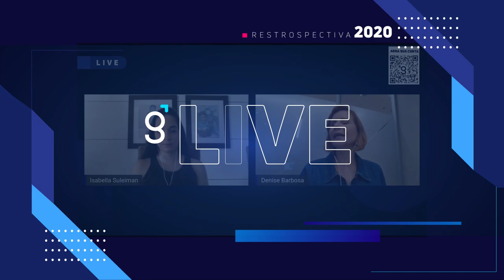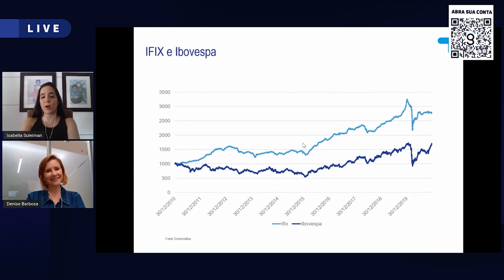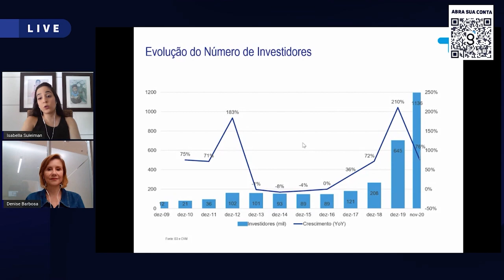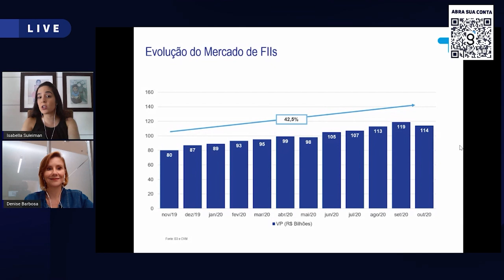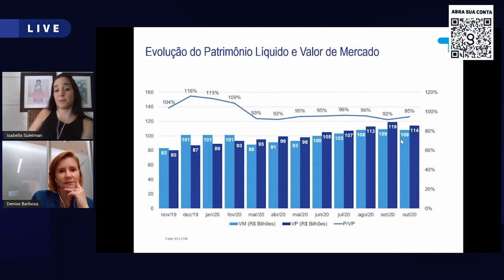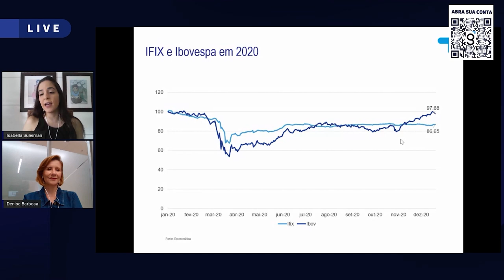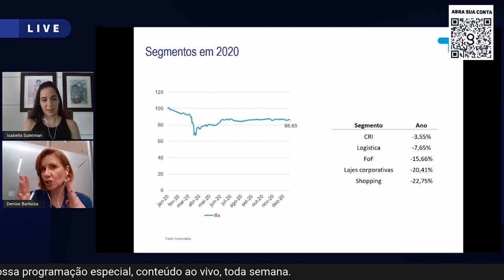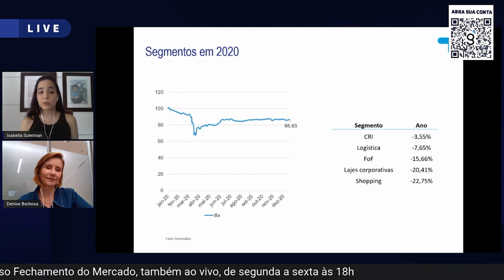Fundos Imobiliários: Retrospectiva 2020 / Esquenta para 2021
O Brasil já soma mais de um milhão de investidores em fundos imobiliários. Um mercado que cresce, mas ainda não chega perto do tamanho que tem nos Estados Unidos. Nesta retrospectiva, você vai entender como os FIIs reagiram à forte turbulência de 2020, como se recuperaram, quem saiu na frente, quem ficou para trás e as oportunidades que estão abertas para 2021.

IFIX em 2020: - 10,26%
Ibovespa em 2020: + 3%

Participantes: Isabella Suleiman, analista de FII da Genial Investimentos